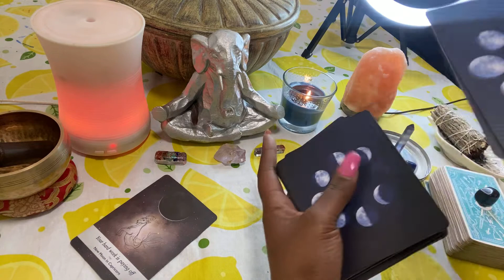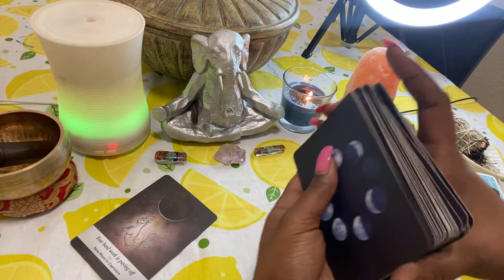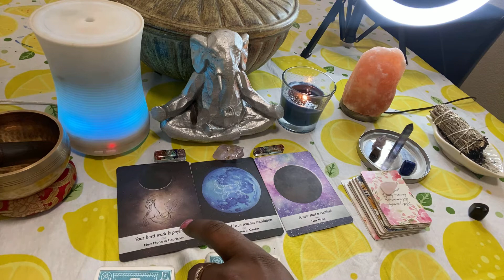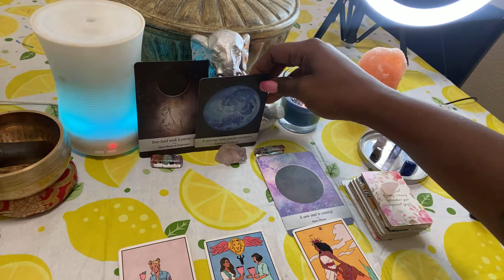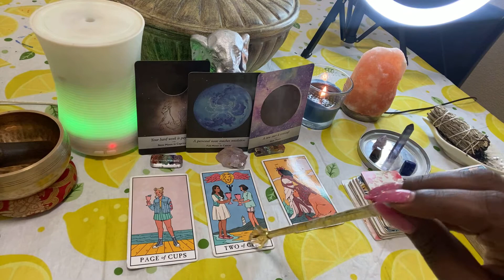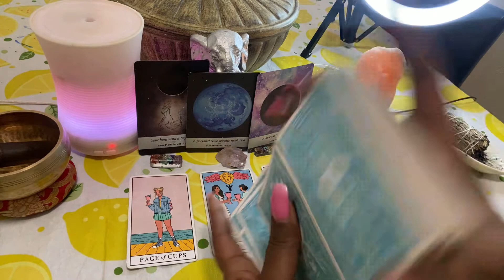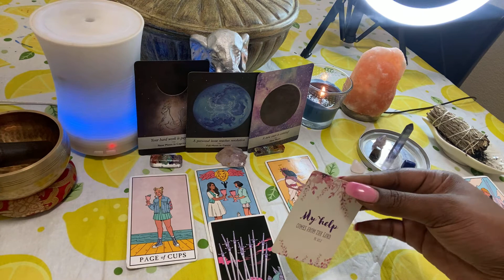Libra ♎️ General Tarot Reading | Continue To Play Safe‼️